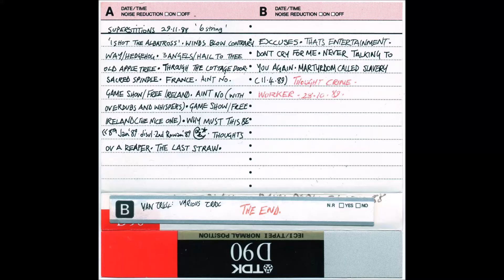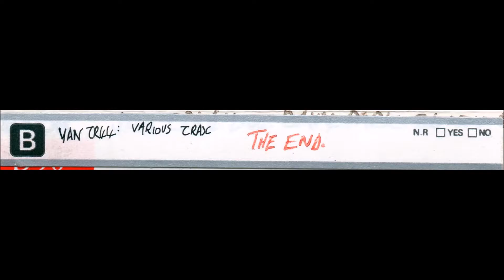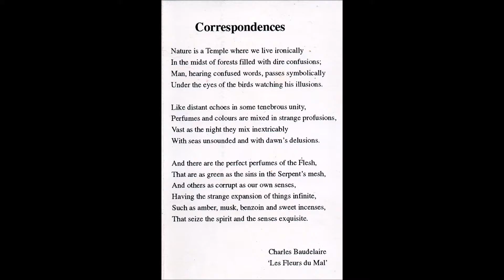the Apostles KEEP YOUR HANDS OUT OF MY POCKETS, BABY and THE CRIPPLE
* FROM: The Life and Times of the Apostles